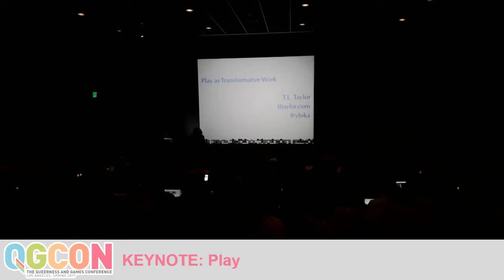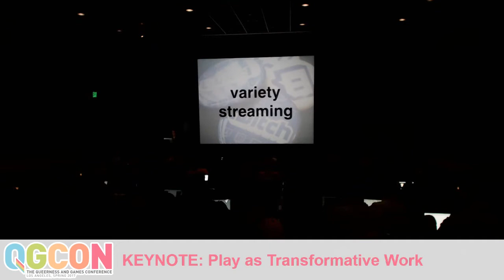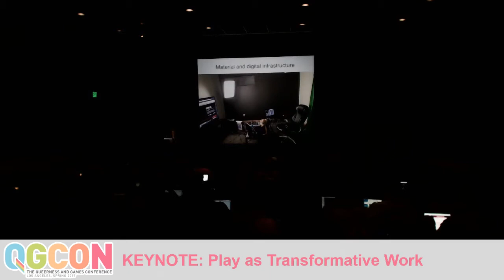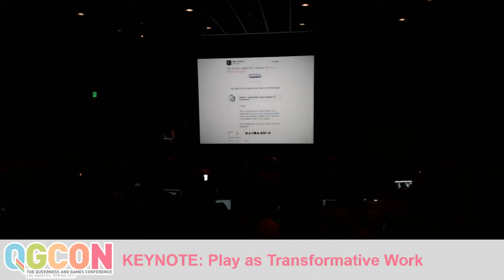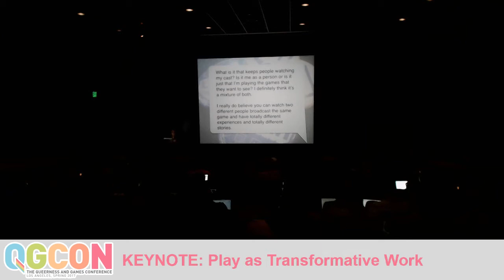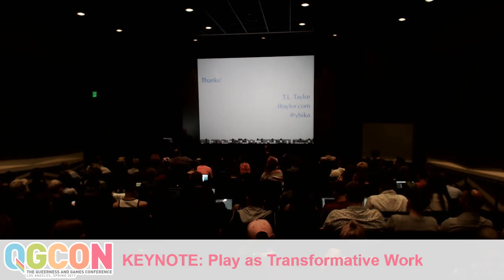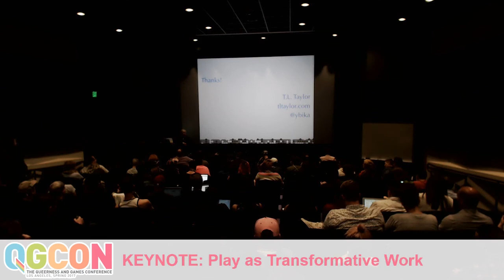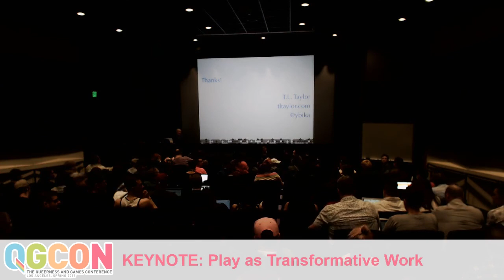Keynote: "Play as Transformative Work" - T.L. Taylor | QGCon 2017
"Play as Transformative Work" presented by T.L. Taylor as the academic keynote presentation at the 2017 Queerness and Games Conference.